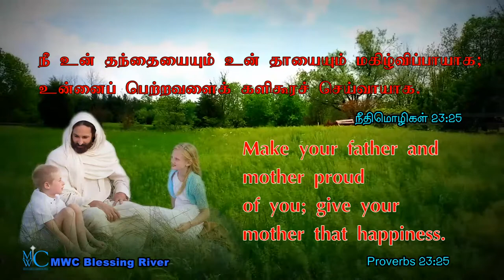holy bible word MWC Blessing River